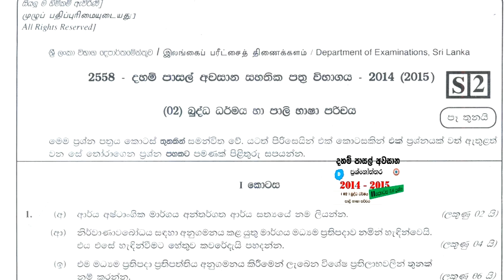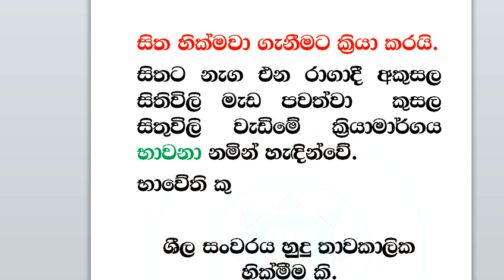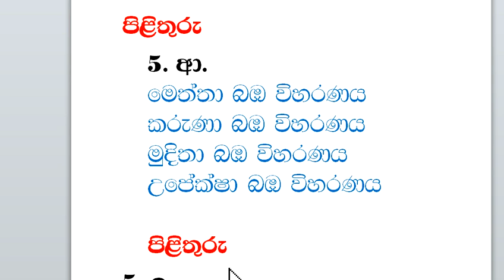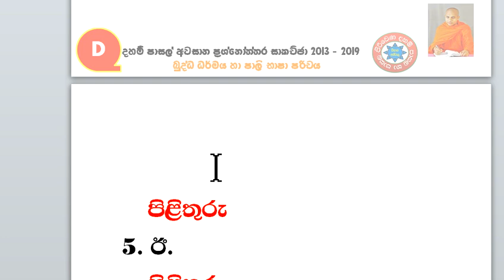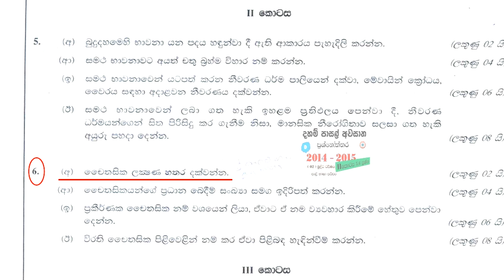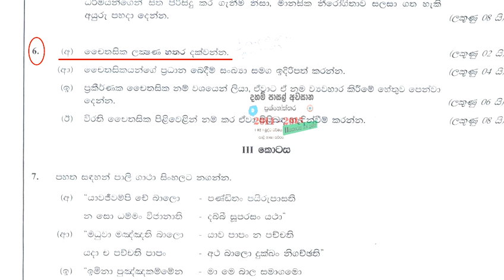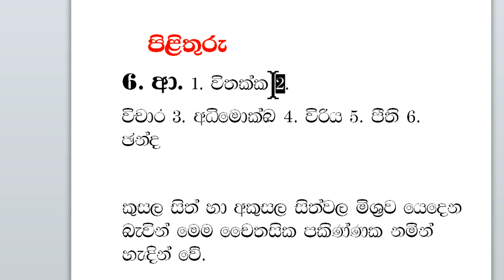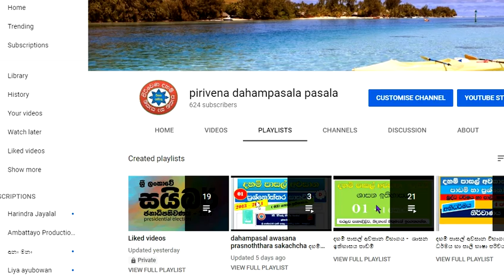dahampasal awasana 2014 - 2015 buddha dharmaya ha pali basha parichaya 02 kotasa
දහම් පාසල් අවසාන ප්‍රශ්නෝත්තර සාකච්ඡා 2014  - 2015 බුද්ධ ධර්මය හා පාලි භාෂා පරිචය 02 kotasa